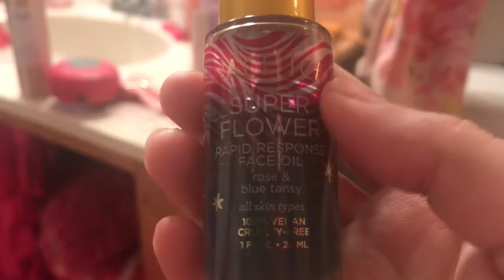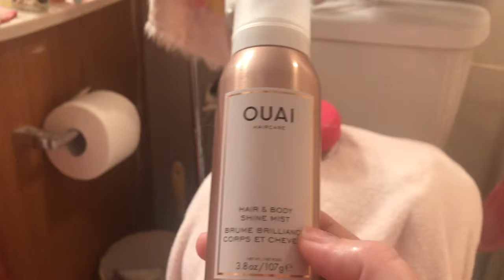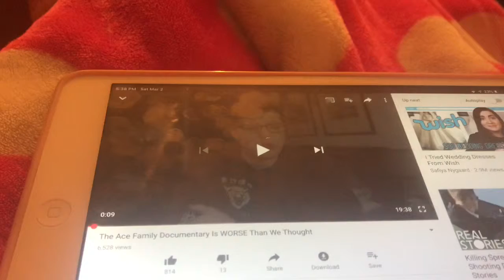Self care Saturdays, trying new beauty products!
Ouai hair and body mist
Five below wildflower perfume oils